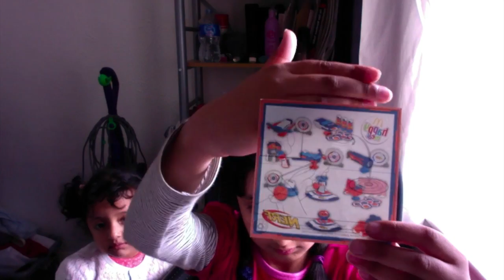Whats in my Happy Meal??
I went to Macdonald's on 28th May 2017 to have my lunch AFTER we went to watch Diary Of A Wimpy Kid: The Long Haul. You should go check it out if you haven't already.